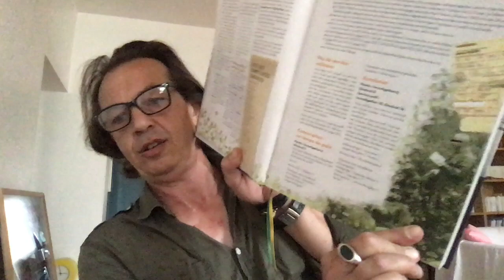La Chute de Delta Green